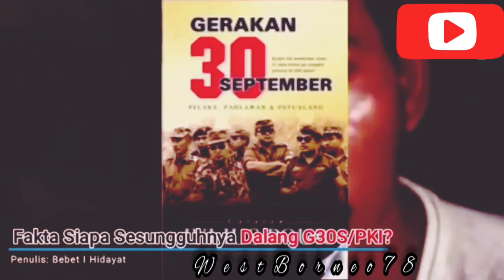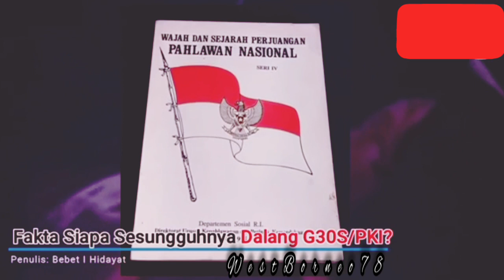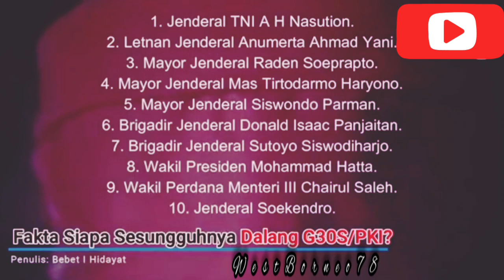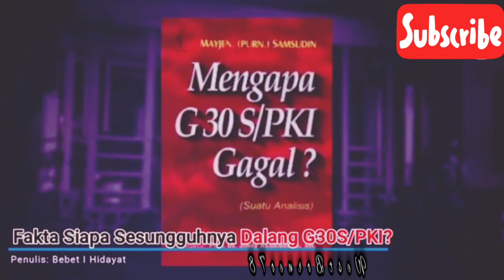Kamuflase Dalang G30S/PKI